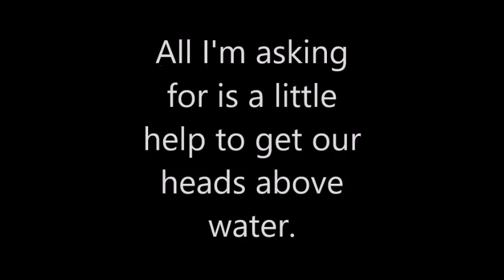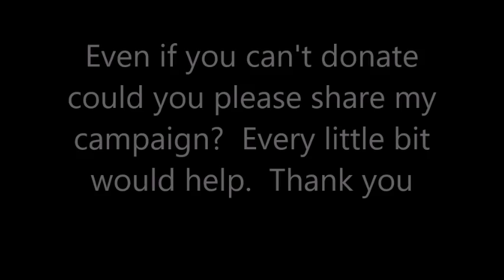financial crisis movie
Due to very unexpected expenses, my family is seriously overextended this month so I started a gofundme campaign in order to try and make it through the next month or so; allowing me to catch up on expenses etc.